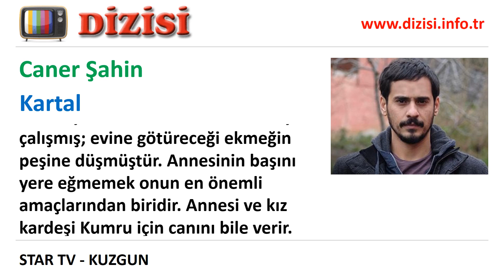Kartal Kimdir Kuzgun Oyuncuları Caner Şahin Star TV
"Star TV'de yayınlanan Kuzgun dizisinde oynayan Caner Şahin kimdir, Kartal rolünü kim canlandırıyor, gerçek adı, karakter açıklaması.

Babasını ve abisi Kuzgun''u kaybettikten sonra, ailede kalan tek erkek olarak, sorumluluk duygusu çok küçük yaşta gelişmiştir. Tüm acılarına, geçmişlerindeki haksızlıklara karşı duyduğu öfkeye rağmen, önüne bakmaya, intikamdan uzak durmaya çalışmış; evine götüreceği ekmeğin peşine düşmüştür. Annesinin başını yere eğmemek onun en önemli amaçlarından biridir. Annesi ve kız kardeşi Kumru için canını bile verir."